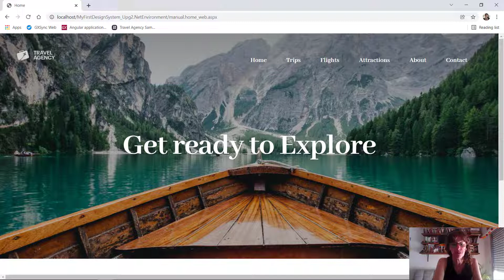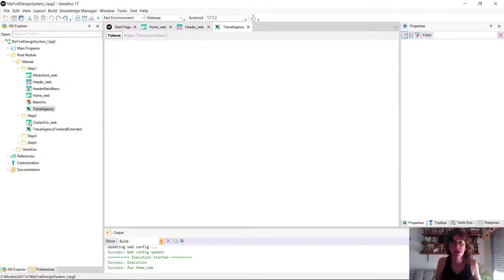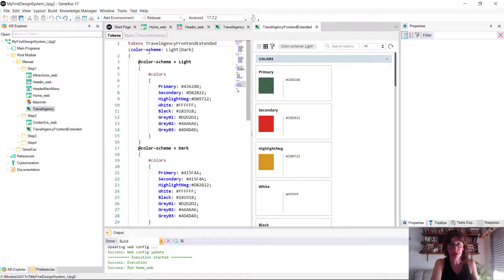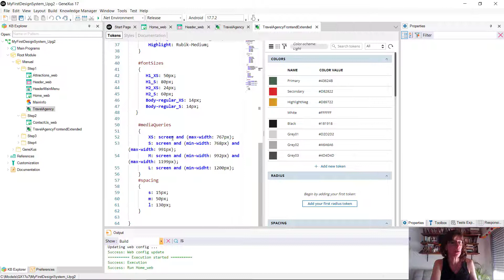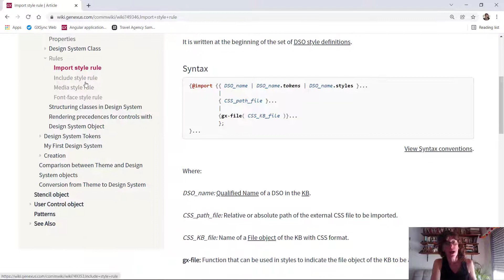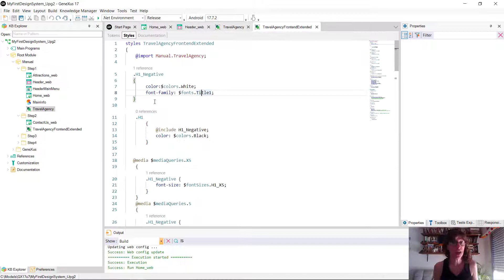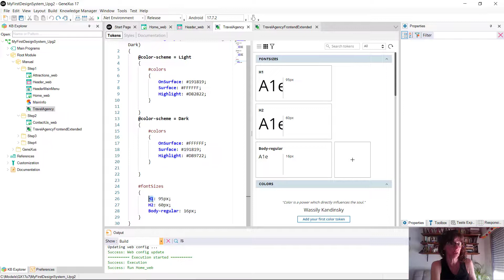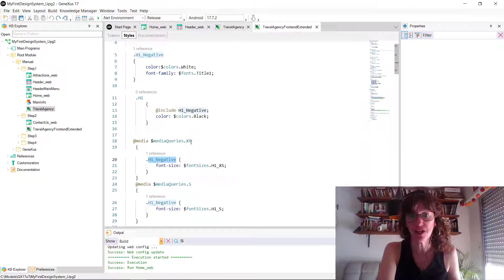Cómo modelar: herencia entre Design System objects (DSO’s)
Primero de una serie de videos que ahonda en lo presentado en Cómo modelar un Design System desde cero.
Aquí nos detenemos en cómo importar un Design System object dentro de otro, y cómo incluir las propiedades de una clase dentro de otra.